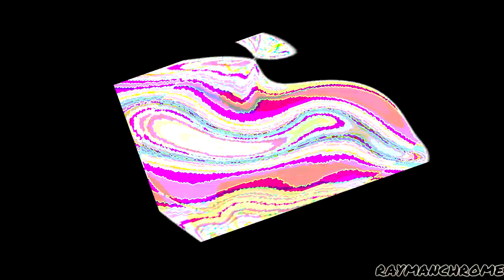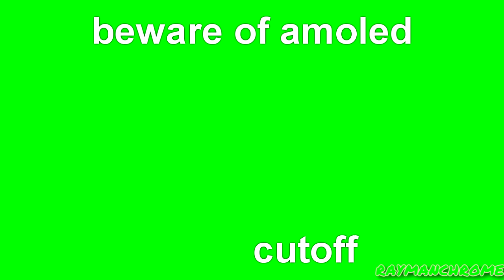Never sponsored by pizza companies says the Crube Ignitor (from Nintendo)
Round 6/13 vs myself in 2^X second tennis. 2^6=64=1m04s